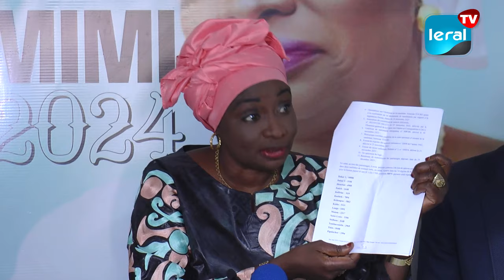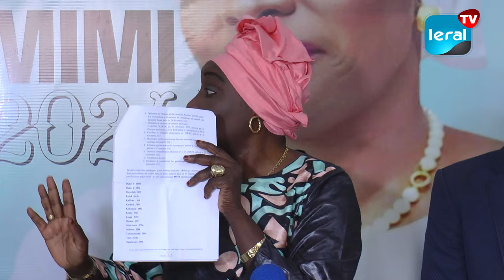Aminata Touré dénonce une tricherie dans les parrainages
Une affaire de parrainages secoue la scène politique alors que la commission de contrôle a signalé à Aminata Touré une lacune dans ses parrainages, avec l'absence notable de la région de Saint-Louis. Contestant vivement cette omission, Mimi Touré a exprimé sa perplexité devant la presse, exigeant des clarifications immédiates. Faute de quoi, elle envisage de déposer une plainte contre X, alimentant ainsi une polémique préélectorale tendue.